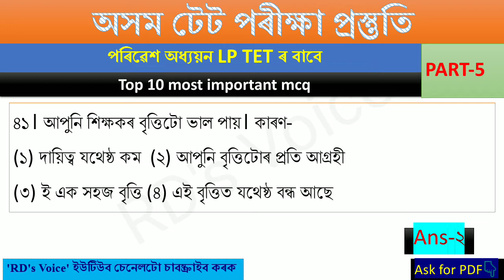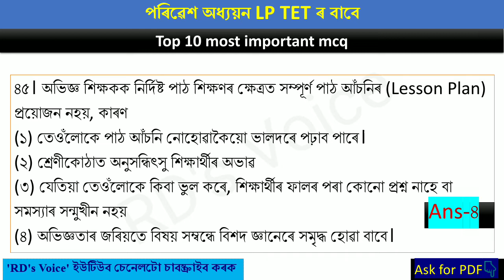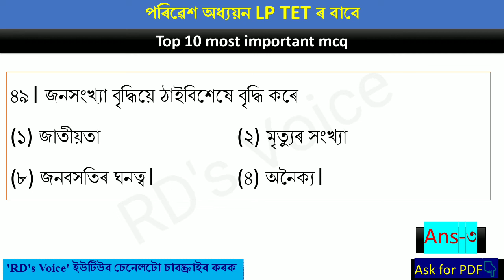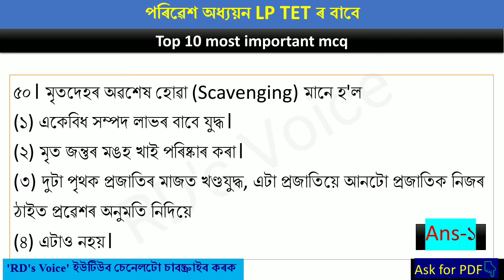ASSAM TET 2021 || LP TET EVS MCQ PART 5 | অসম টেট পৰীক্ষাৰ পৰিৱেশ অধ্যয়নৰ আদৰ্শ প্ৰশ্নাৱলী অসমীয়াত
এই ভিডিঅটোৰ জৰিয়তে আপোনালোকে Assam tet ৰ বাবে খুবেই দৰকাৰী lp tet ৰ পৰিৱেশ অধ্যয়ন বিষয়টোৰ অতি গুৰুত্বপূৰ্ণ 10 টা mcq প্ৰশ্ন উত্তৰ জানিব পাৰিব। ধন্যবাদ